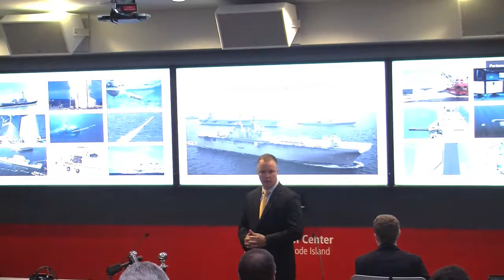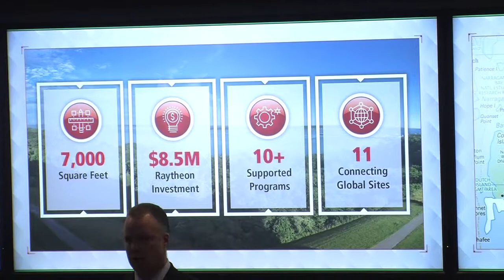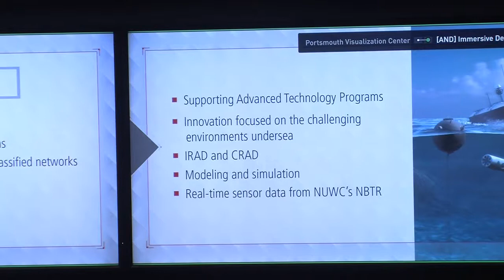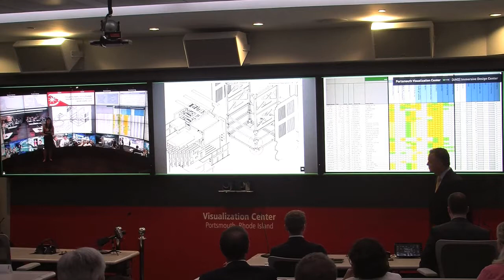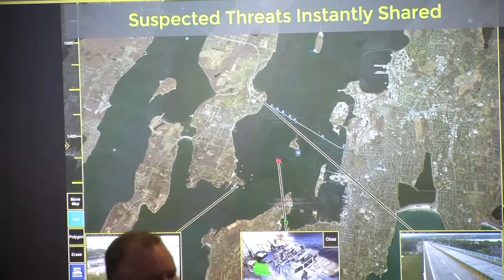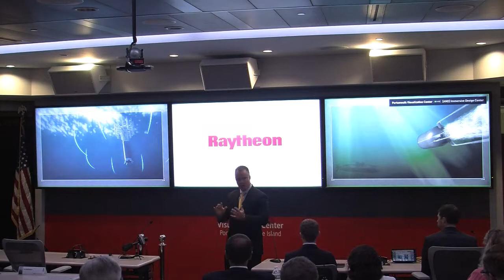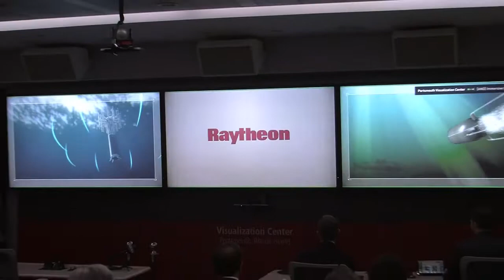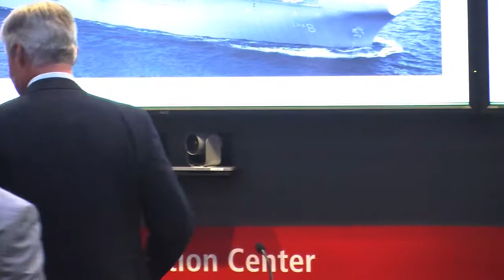Raytheon SeaCIL Dedication 8-27-18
Dedication of the Raytheon Seapower Capabilities Integration Laboratory at Raytheon's Portsmouth integrated Defense Systems Site.